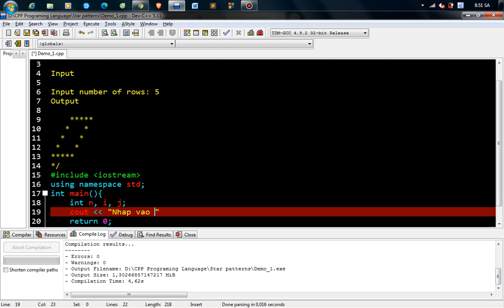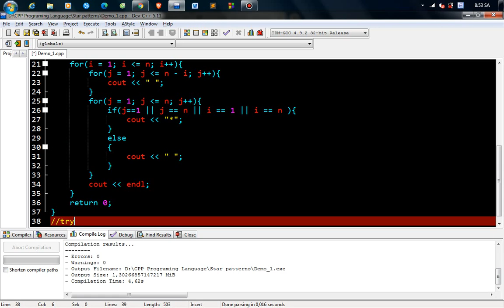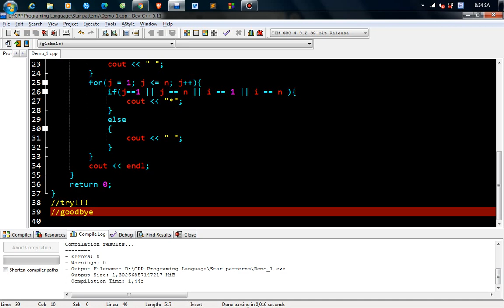Lập trình C++||Vẽ hình bình hành rỗng sao, nghiêng phải || hollow rhombus, parallelogram.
Viết chương trình C++ để in mẫu chuỗi sao hình thoi rỗng bằng vòng lặp for. Cách in mẫu sao hình thoi hoặc hình bình hành rỗng trong lập trình C++. Logic để in chuỗi hình sao hình thoi hoặc hình bình hành rỗng trong lập trình C++.
Input

Nhập vào n là: 5
Output

Source image in video: Windows 7 Sp1